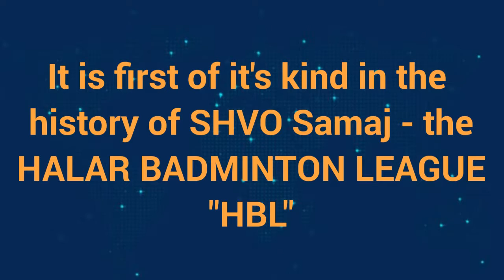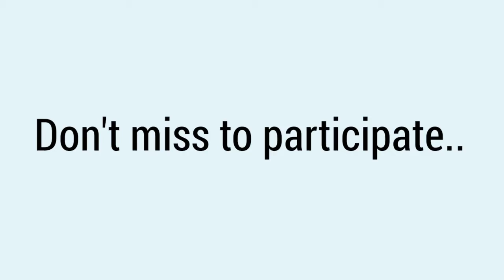H🏸L Trailer 1.2